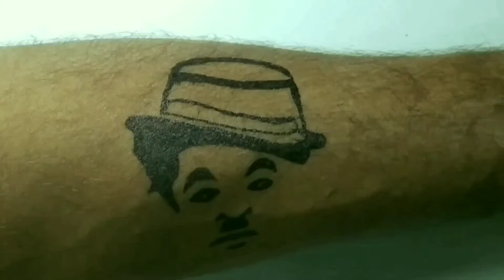How to make Charli champlin tattoo designs.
pen type - black markar
pen cost - 10 Rs.
Tattoo designs
tattoo designs for girls on hands
tattoo designs pictures simple
tattoo designs for men on hand
tattoo designs photo
how to make tattoo at home with pen waterproof ink.
how to make tattoo with mehedi